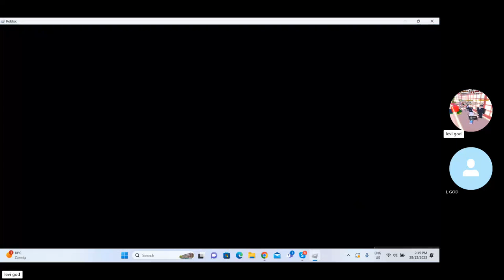We do Auto skip challenge on North Pole part 2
In Skibidi toilet tower defense.